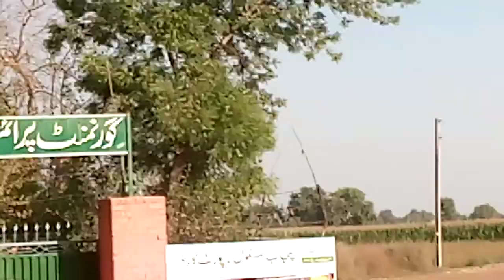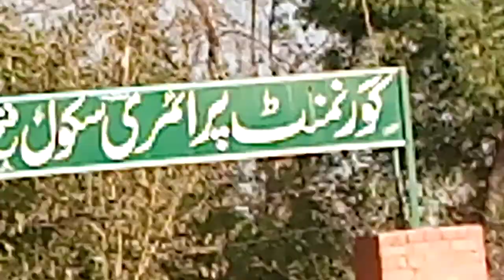kamalia ka tarakhi mandar kamal ki video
hello dastoo is video ma ham apko kamalia ka tarakhi mandar dakhain ga